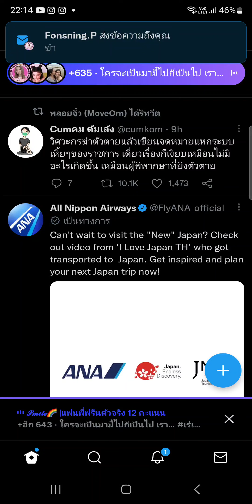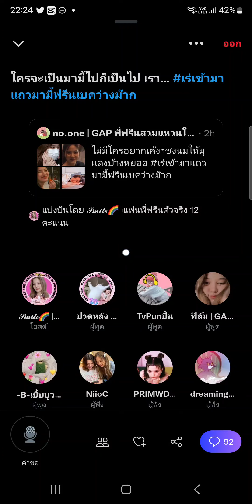221128 Becky on twitter space